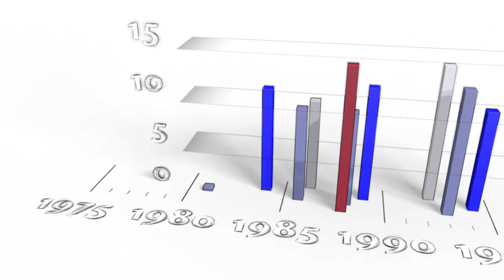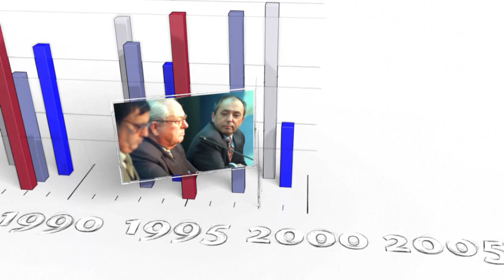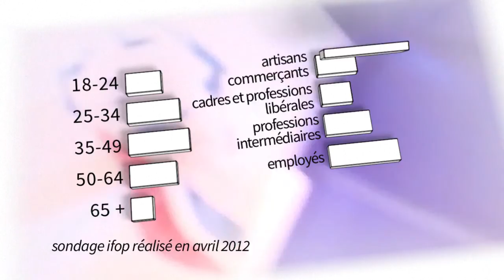Histoire et évolution du vote FN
La candidate de l'extrême droite à la présidentielle française, Marine Le Pen, donnée qualifiée au second tour, a concentré les critiques du centriste Emmanuel Macron et de ses trois autres concurrents lors d'un débat clé à un mois du premier tour. Histoire et évolution du vote FN en VIDEOGRAPHIE.VIDEOGRAPHIE